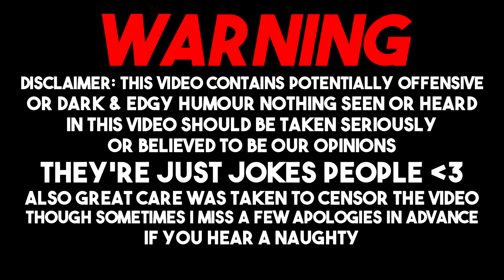"Teaming Up to Escape the Backrooms - WATCH What Happens Next!"